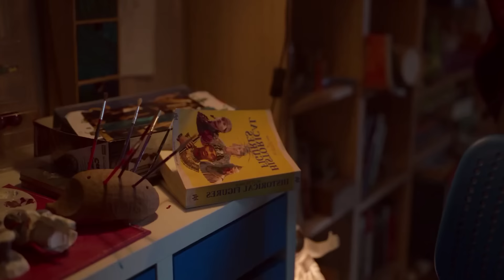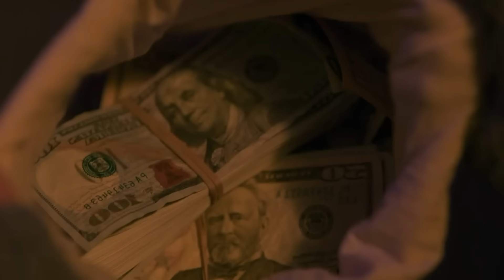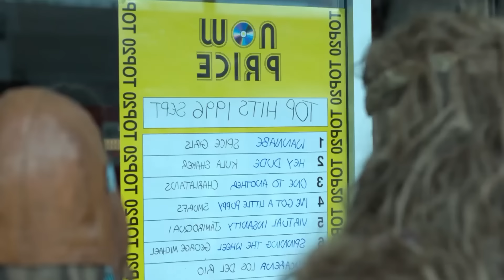طفل عبقري يجد ادوات سحريه بتنقله لعالم كله ابطال خارقين ويحصل من خلالهم علي قوة سحريه